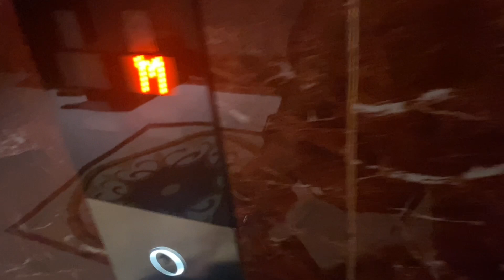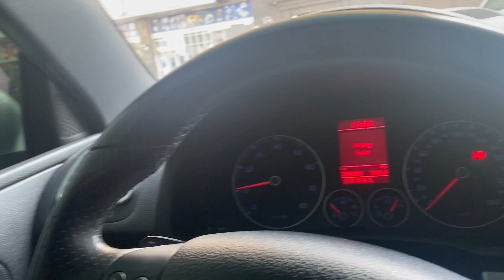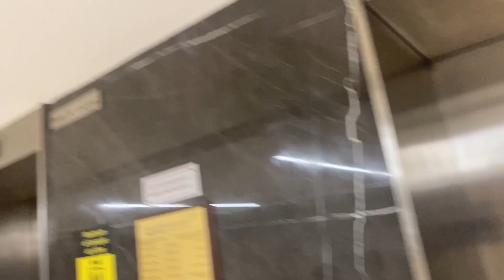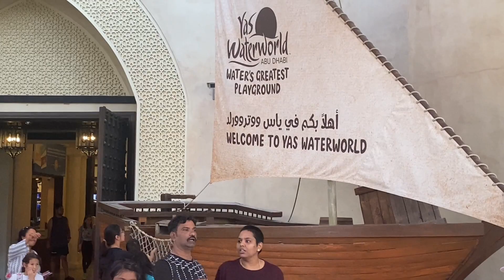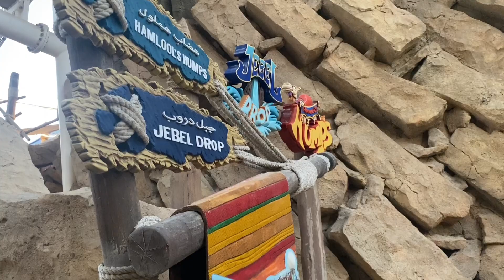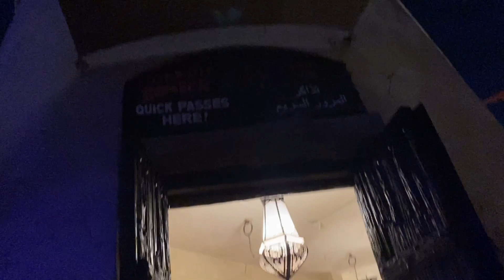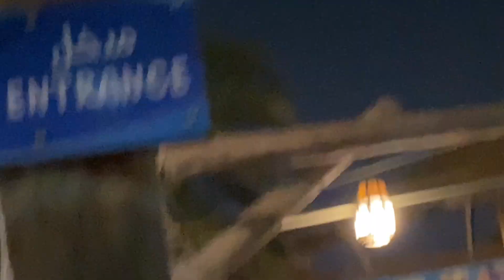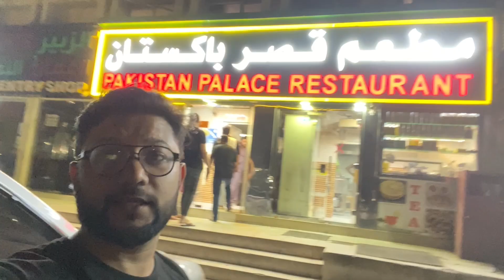Picnic Place in UAE / Yas Water World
PIcnic at YAS water World